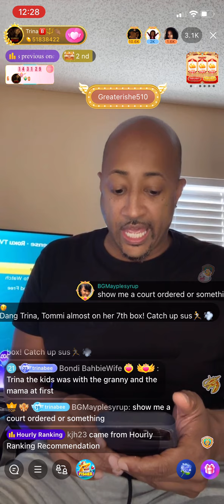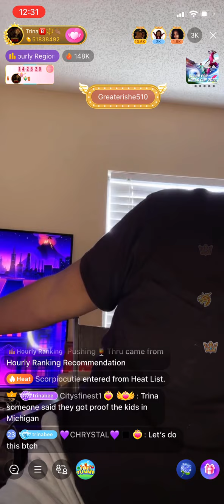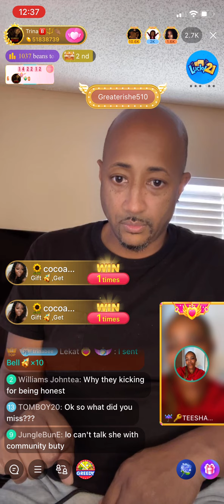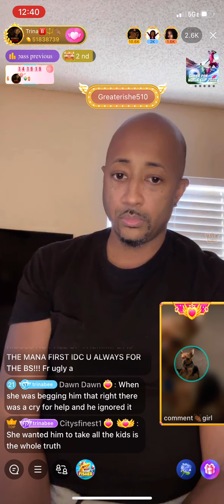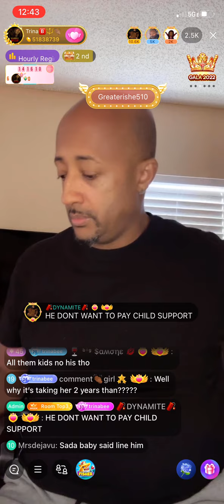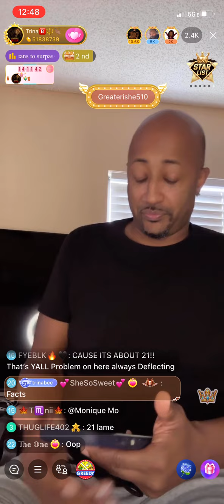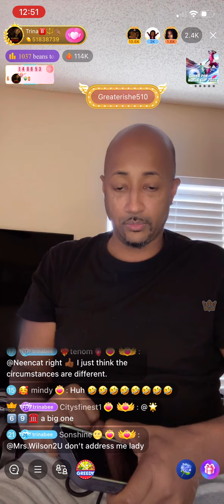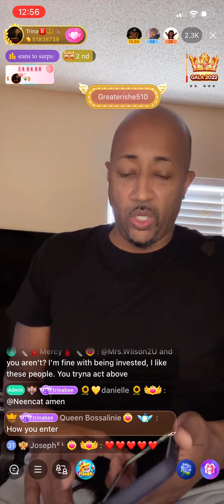Trina B Speaks On 21BB Kids Allegedly In Foster Care